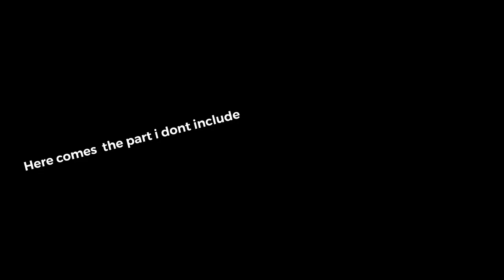Wh@T Sh0Ld I t1Tl3 T41s???¿¿